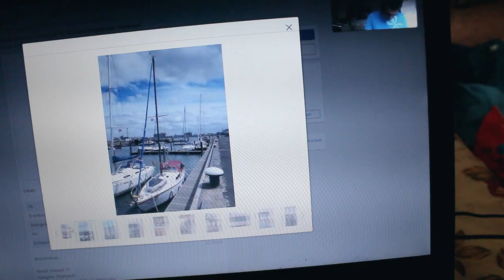How We Got Our Ship Basecamp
S0E2 - The journey of how we got to our ship Basecamp was a rough one. But in the end, the result is all that matters. Let the expedition begin!